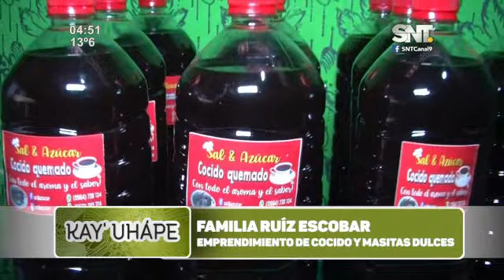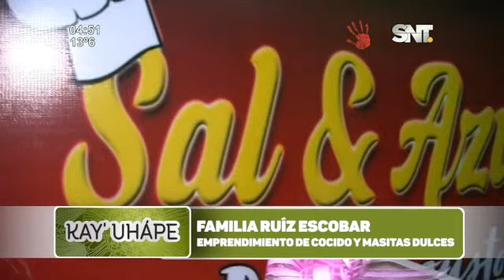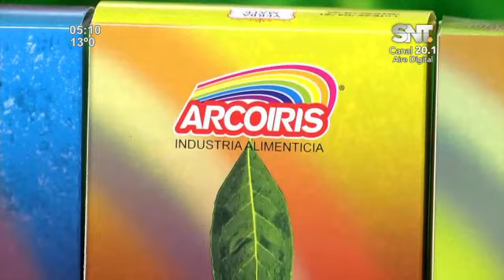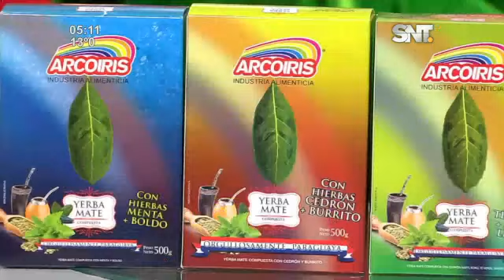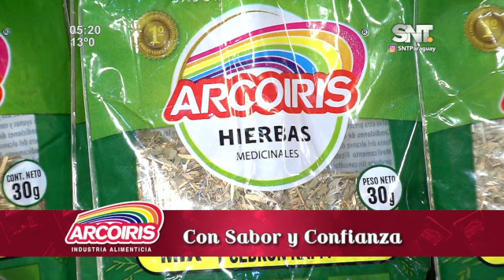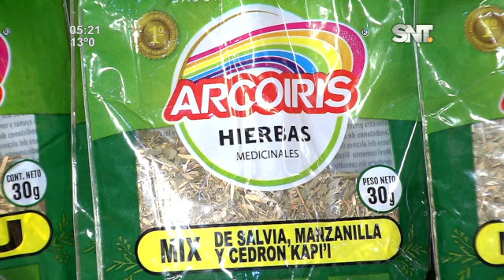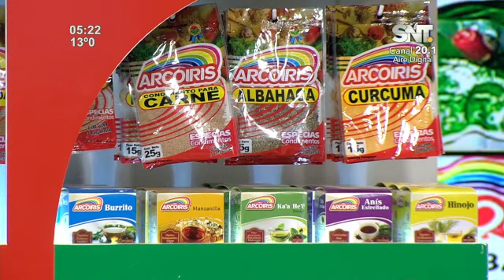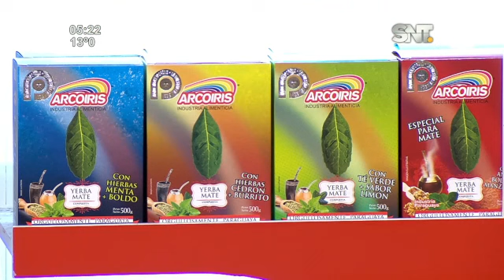Kay'uhápe: Programa del 4 de Mayo del 2022